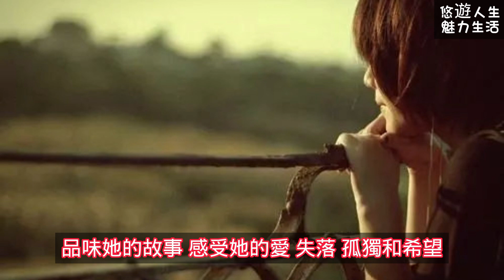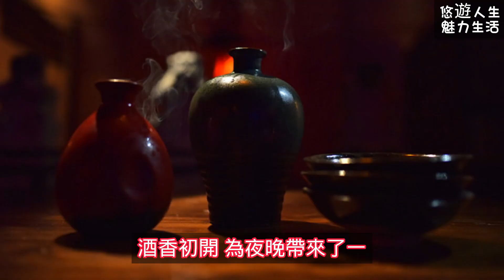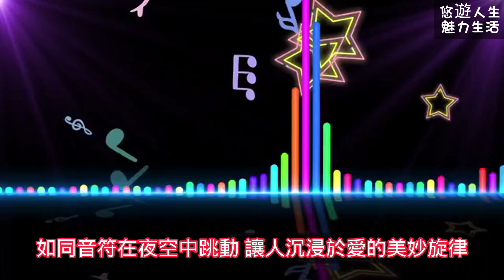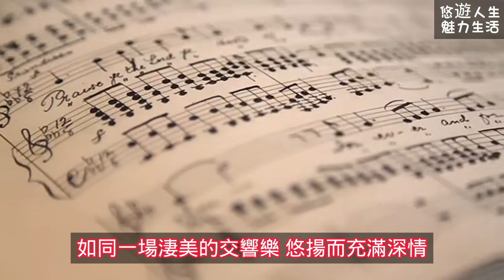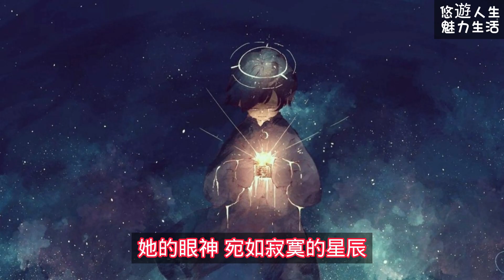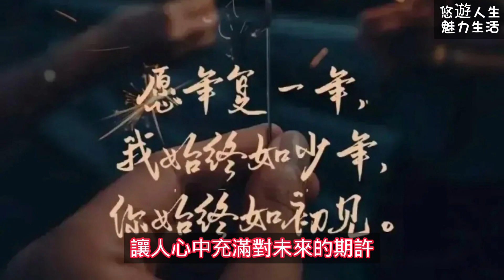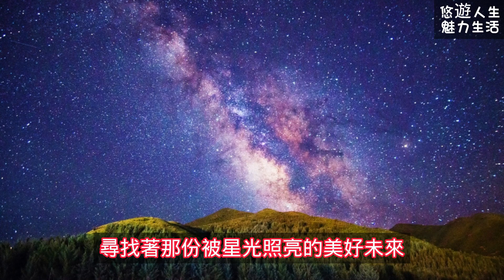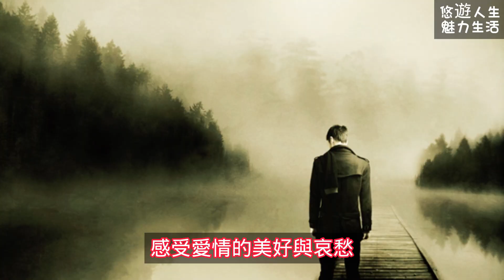小說創作 夜夢酒香：愛情的詩篇 #2023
當夜色悄然降臨，她的存在彷彿是一瓶美酒，散發出令人陶醉的芬芳，一如那初次品嚐佳釀的心動。她如同葡萄酒中的芬芳，結合了時間的磨練，以及生命的甘醇，讓人迷戀於她的內在世界。讓我們一同走進這瓶美酒，品味她的故事，感受她的愛、失落、孤獨和希望，尋找那藏在酒香中的深層含義。

時間軸:
00:00 開始
00:44 一 - 酒香初開
01:53 二 - 愛的味道
03:24 三 - 酒香的落寞
05:16 四 - 酒香的寂寞
07:18 五 - 酒香的期許
09:01 結語 - 酒香的韻律

♦如果你喜歡這個影片的話，請點贊👍留言♦
♦免責聲明：以上圖文源自網路，版權歸原作者所有，如有侵犯您的原創版權請告知，我們將儘快刪除相關內容。